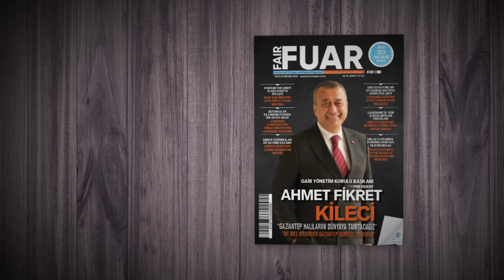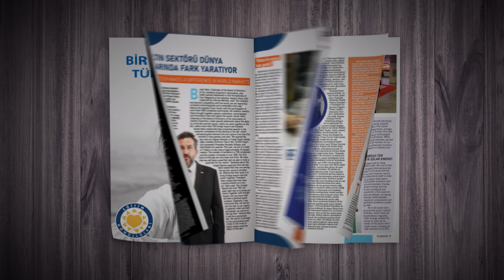İDDMİB Başkanı Çetin Tecdelioğlu: "Yıl sonu hedefimiz 12,66 milyar dolar"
Ağustos ayı dış ticaret rakamları Ticaret Bakanı Ömer Bolat  tarafından açıklandı. Türkiye İhracatçılar Meclisi'nde düzenlenen toplantıya katılım sağlayan İDDMİB Başkanı Çetin Tecdelioğlu, ağustos ayı ihracat rakamlarını Fuar Dergisi mikrofonlarımıza değerlendirdi.